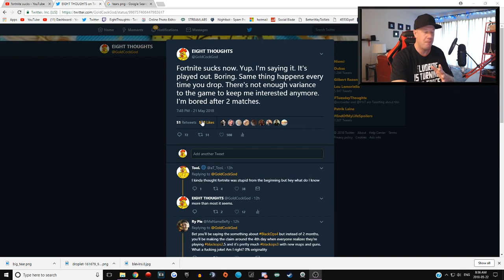FORTNITE SUCKS NOW (May 22, 2018)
Originally posted on the 22nd of May 2018

Fortnite isn't good anymore, but was it ever? People like Ali-A and Ninja from Twitch made the community cringe.